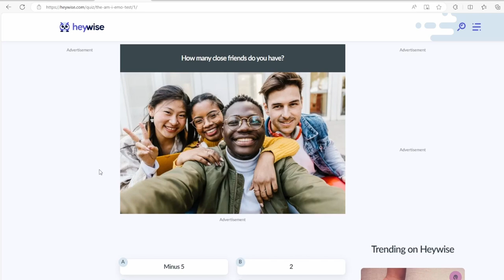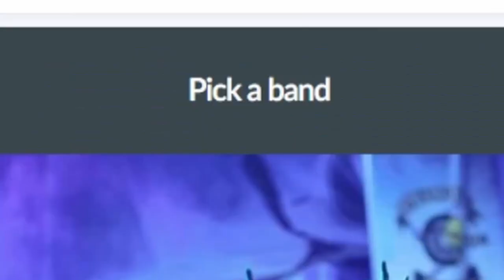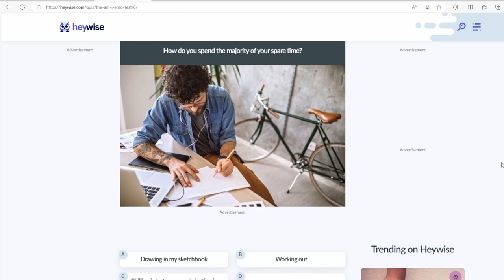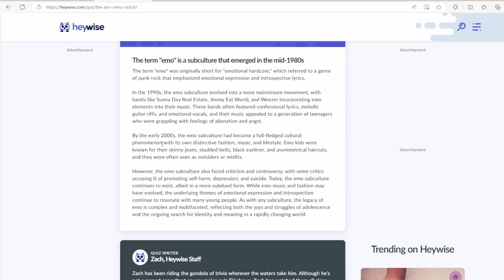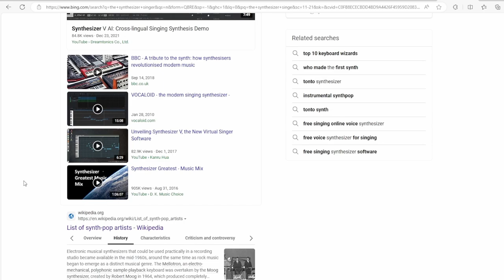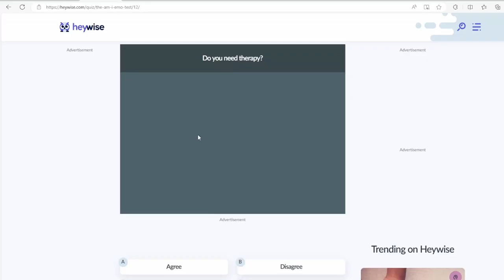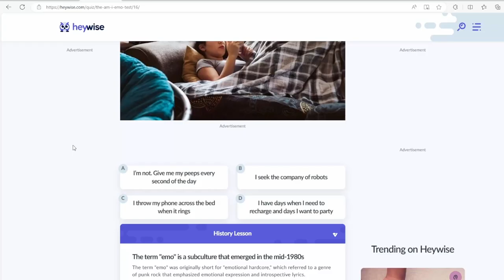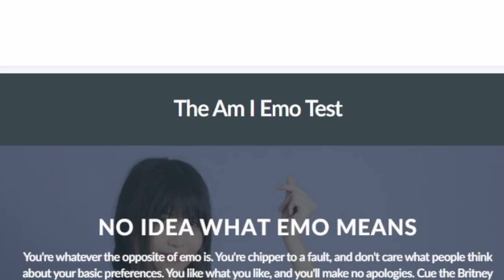Emo Test! | Online Quiz with Me!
for anyone wanting to take the test for themselves, that quiz is linked